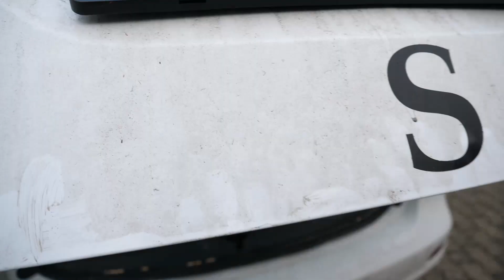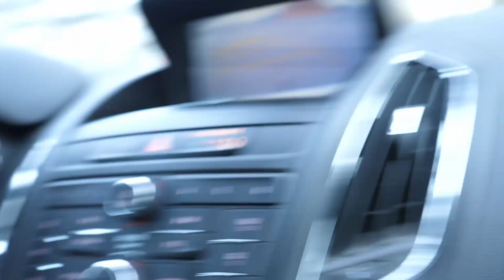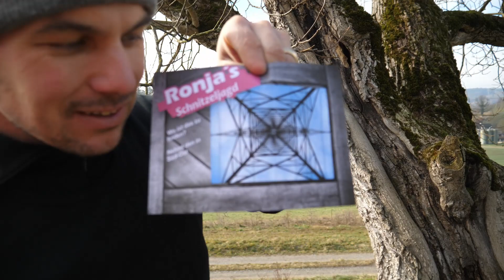We are Family | mit Herzblut zum Wein Vlog #52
Kinder, Mann und Weingut. Wie bringt man das alles unter einen Hut. Wir zeigen euch wie es geht und nehmen euch einen Tag lang mit in unserm Leben.

Liebe Grüsse